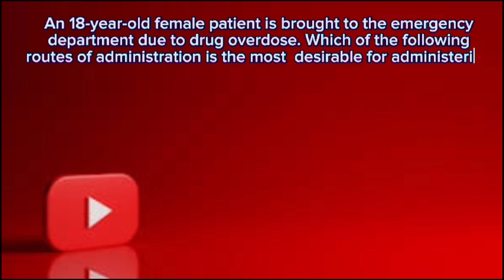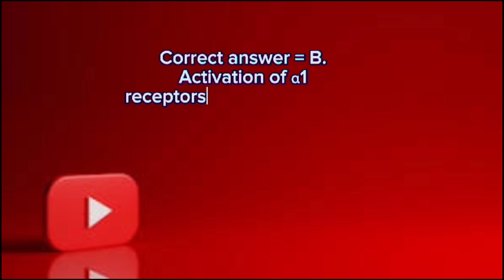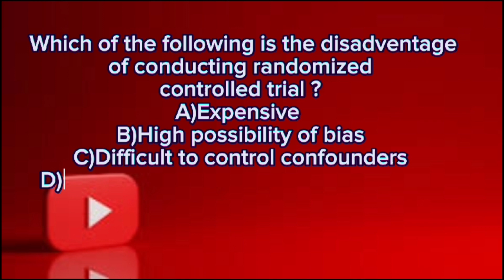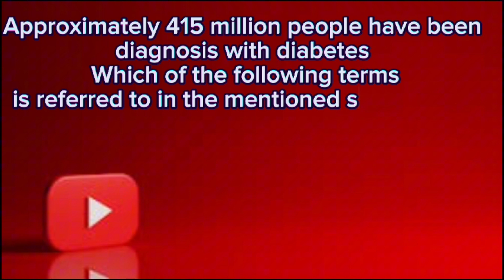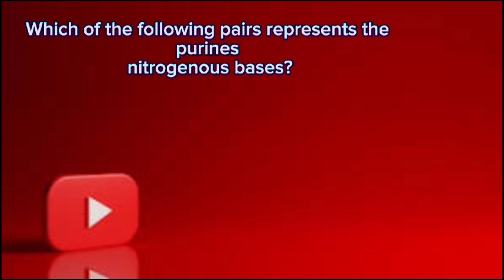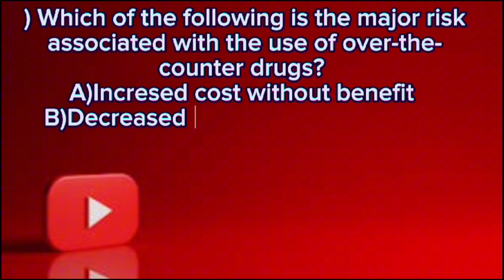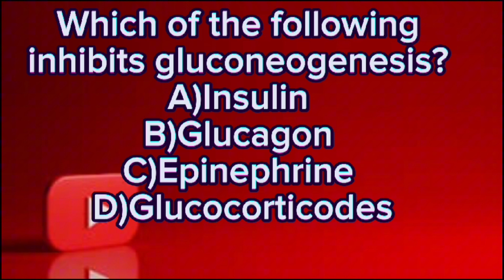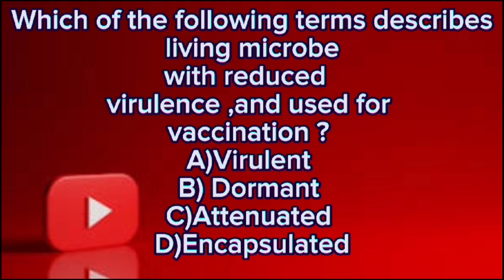DHA EXAM FOR ASST| PHARMACIST RECENTLY ASKED QUESTIONS IN DHA EXAM|DHA PATTERN QUESTION ❓.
DHA PHARMACIST EXAM | PHARMACIST RECENTLY ASKED QUESTIONS IN DHA EXAM|DHA PATTERN QUESTION.

DHA PHARMACIST EXAM | ASSISTANT PHARMACIST RECENTLY ASKED QUESTIONS IN DHA EXAM|DHA PATTERN QUESTION.

DHA PHARMACIST| ASSISTANT PHARMACIST IMP CALCULATIONS ASKED FREQUENTLY IN DHA EXAM| DETAILED VIDEO.

TRAINEE PHARMACIST IN DUBAI! PHARMA EXCECUTIVE ! SALARY| NO DHA,HAAD,MOH | DUTIES | STRUGGLE | JOBS.

Trainee Pharmacist jobs in Dubai No Experience|No DHA|Jobs Responsibility,Salary💵,Duties| Struggle .